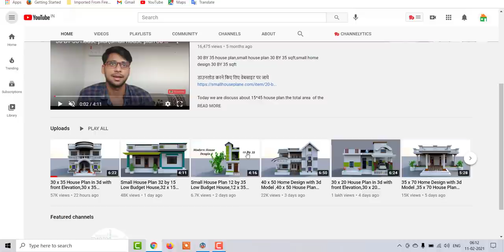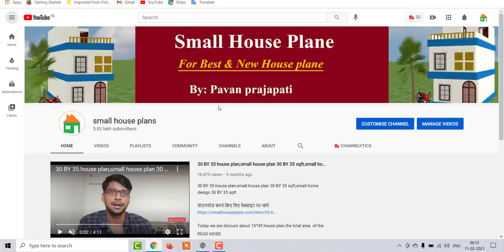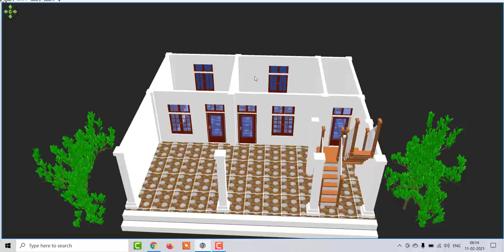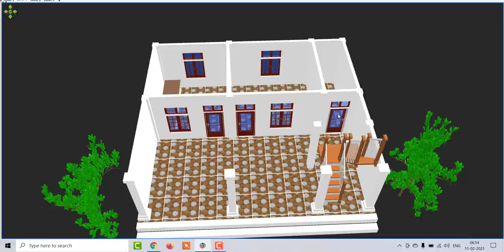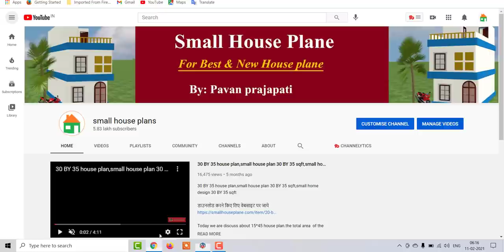32 by 28 village house plan,32 x 28 house front elevation,32 by 28 House plan in 3d, 32 x 28 House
32 by 28 village house plan,32 x 28 house front elevation,32 by 28 House plan in 3d, 32 x 28 House